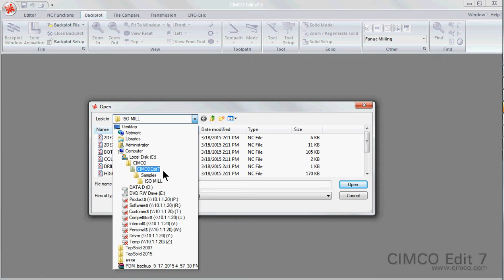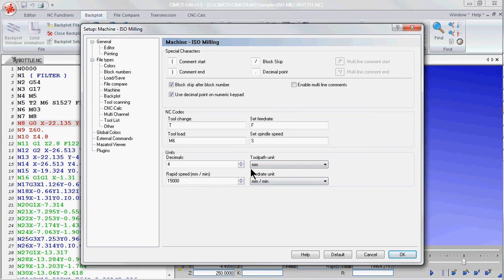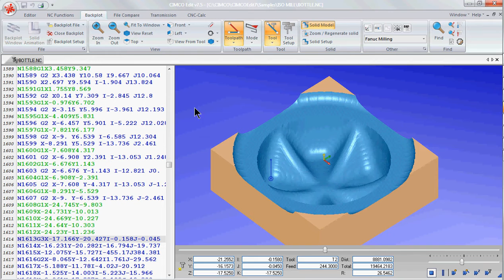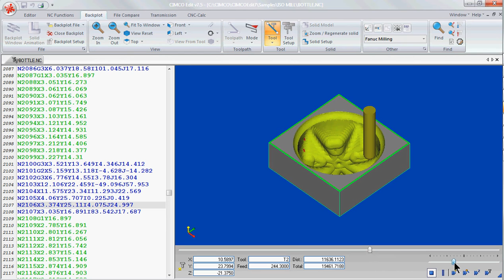CIMCOEdit 7 : Backplot & Solid animation from NC file